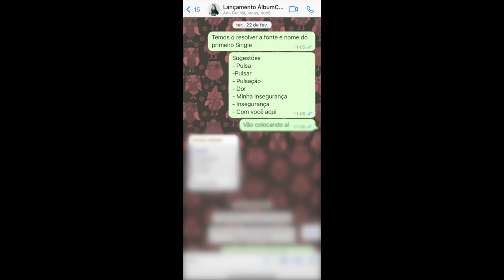Ciça Moreira - Produzindo Conflitos [EP07] - Single Fobia [Conceito]